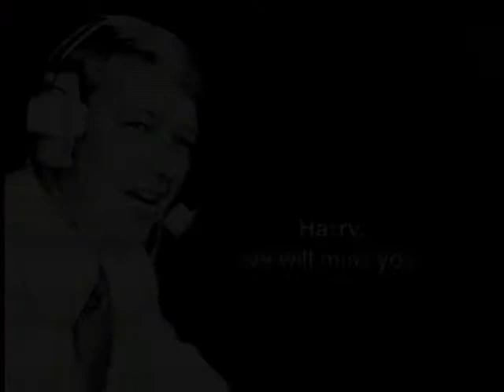SUPERPRETZEL Bring It Home!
Bring home America's favorite soft pretzel! Available in your grocer's freezer.